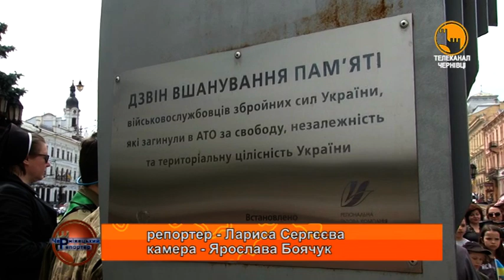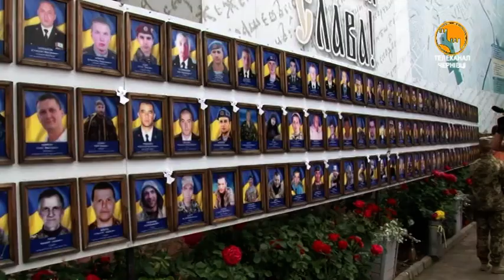"Чернівецький репортер" 17 червня 2021 р.